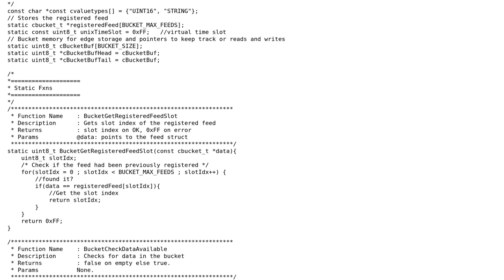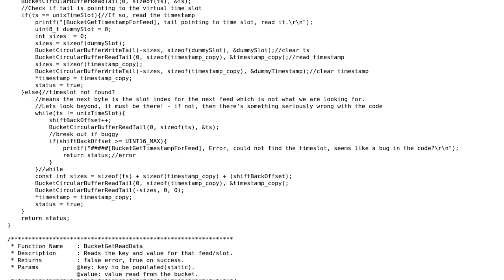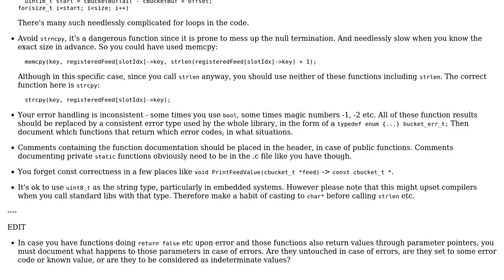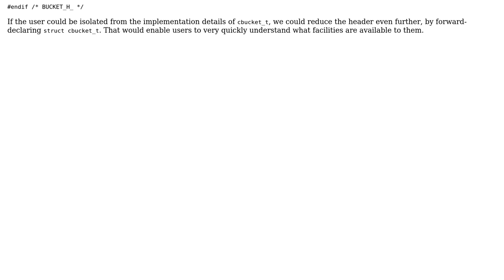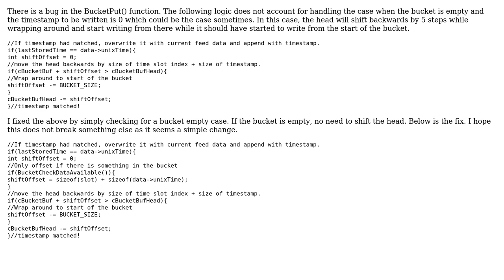Embedded IoT: local data storage (Second Update) (3 Solutions!!)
Embedded IoT: local data storage (Second Update)

With thanks & praise to God, and with thanks to the many people who have made this project possible! | Content (except music & images) licensed under CC BY-SA | Music | Images & others | With thanks to user Vinay Divakar user Toby Speight user Lundin and the Stack Exchange Network Trademarks are property of their respective owners. You are responsible for your own actions.